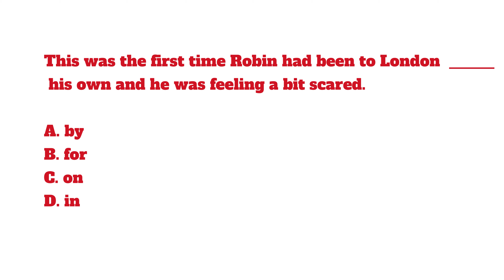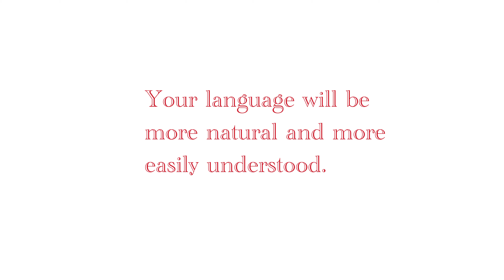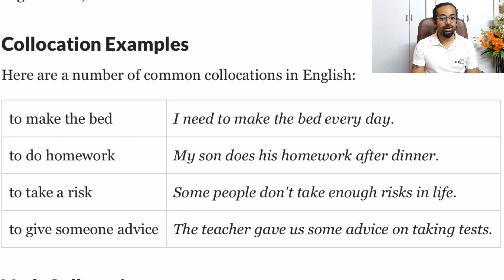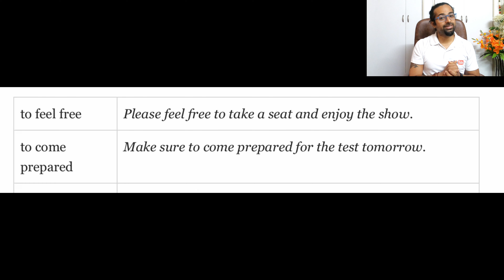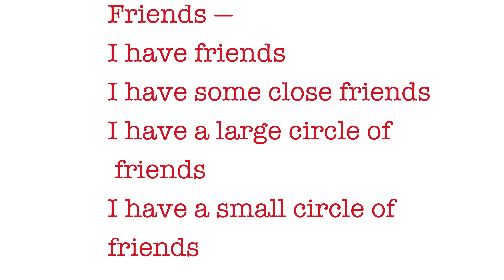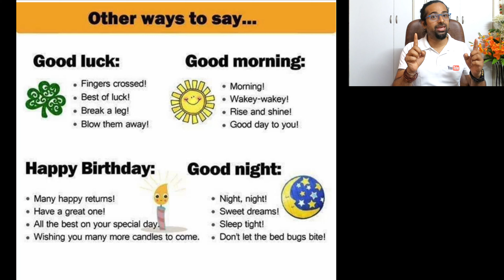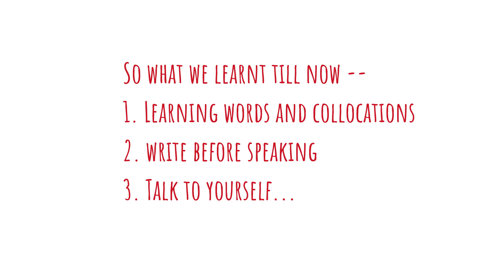How to Improve English Speaking Skills (Quickly) | Follow these tips | Rupam Sil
Today's Lesson -- Keep trying your ENGLISH speaking will surely improve |  Follow these tips | Rupam Sil

1. Speaking comes last -

WHY am I saying this?

Suppose you don't have any idea -

What vocabulary to use

How to say it

What tense to use

Then how will you start a conversation?

1stly learn some collocations --

It is important to use collocations because

They will help you understand how to use vocabulary words in a sentence correctly.
Your language will be more natural and more easily understood.

Make a decision: "I need to make a decision about which college to attend."
Take a shower: "I usually take a shower in the morning before work."
Have a meal: "Let's have a meal together this weekend."
2nd step is to write first
Step 3 - Speaking time

SO what we learnt till now --
1. Learning words and collocations
2. write before speaking
3. Talk to yourself...

Next is to think in English --
Maintain a journal -  every morning spend 5-10 minutes - what u will do write also night..